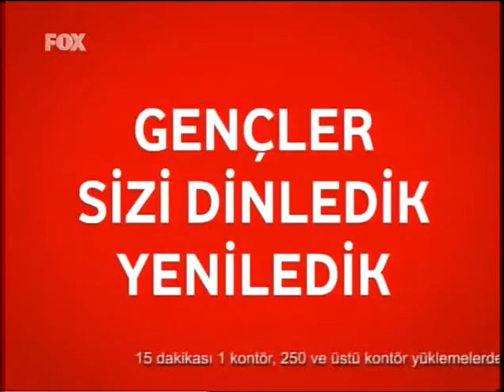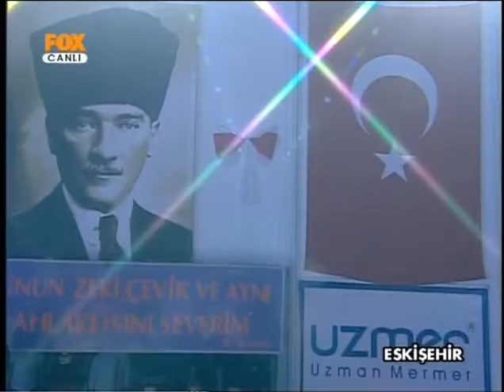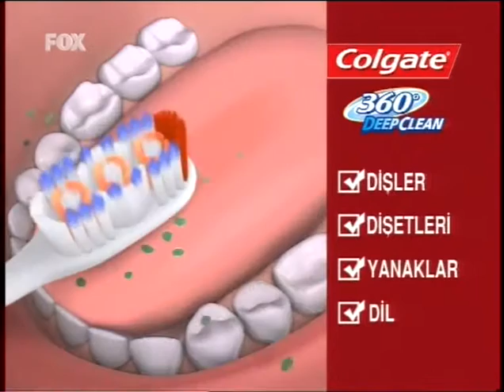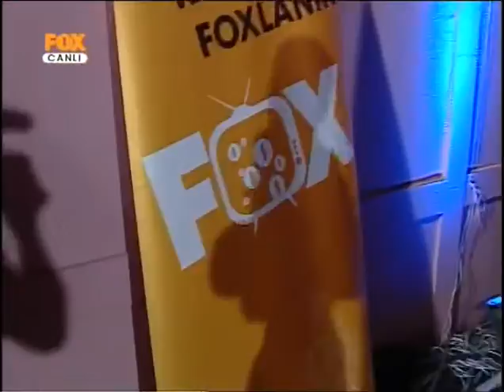Profesyonel Kickboks Gecesi- Eskişehir - 27 Mart 2009 Organizatör: Erdin Aygün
Kickboks Profesyonel Şube Başkanı Erdin Aygün'ün Eskişehir'de tamamen kendi olanaklarıyla gerçekleştirdiği organizasyon 2009 yılında Fox Türkiye tarafından canlı olarak yayınlandı. Asena'nın da bir gösteri maçı yaptığı gecede tribünler tıklım tıklım doluydu.

FIGHTCARD - March 27TH, 2009  / 23.15 (Local)
Atatürk Spor Salonu – Eskişehir

Blue Corner                                                                                Red Corner
                                  Cruıser LighHeavyWeight       85,1kg
Rüben Jemmott - S. America (Surinam)  6-1-2             Caner Topal Ankara-Turkiye   Pro Debut
Ref: Sami Türk

                                   Light Welter Weıght           63,5 kg
Delon Carrilho S.America (Aruba) 19-5-1 Kenan Günaydın İstanbul-Turkey Pro Debut
Ref: Serkan Bozacı

                           Bantamweight -52 kg  LOWKICK WORLD TITLE
Eva Maria Naranjo – Spain -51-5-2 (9KO) Seda Duygu Aygün -Eskişehir-Turkey 6-0-0 (4KO)
Ref: Rukiye Özkul

                                                  Show Fight
                             ASENA -  EBRU ÖZGÜR Eskişehir

                                                Welterweight  66.8kg
 Thanit Im-On -Thailand -30-5-1                   Tolga Atasoy -Trabzon-Turkey  8-0-0 (4KO)
Ref: İsa Daştan

                                    Cruıser LighHeavyWeight      85.1kg
Mukongo Panzu -Congo-18-2-0                  Gökhan Acar - Ankara-Turkey  - Pro Debut
Ref: Christina Pilko

      Heavyweight +94.2 kg    FULL CONTACT INTERCONTINENTAL TITLE
Ante Zubcic -Croatia  2-1-0 Hamza Kendircioğlu - Ankara-Turkey  2-1-0 (1KO)
Ref: Turan Savcı

Broadcaster : FOX Turkey 2009
Sound Lights and Stage Systems: Phantom by Aykut Gönültaş
OB Truck: NEV Production by Nevzat Yalçın
President of Turkish Kickboxing Federation: Salim KAYICI
Secretary of General : Hüseyin ŞAHBAZ
Commentator: Bilgehan Demir
Director : Teoman Kozan
Ring Announcer : Mustafa Özben
Röportajlar: Elvan Arat
Supervisor: Erdin Aygün

Referees:
Kristina Pilko Croatia
Serkan Bozacı Turkey
Rukiye Özkul Turkey
İsa Daştan Turkey
Angel Laso Gonzalez Spain
Turan Savcı Turkey
Sami Türk Turkey
Engin Ensar Atılgan Turkey
Salih Demirdelen Turkey